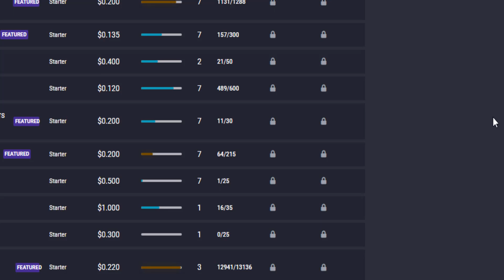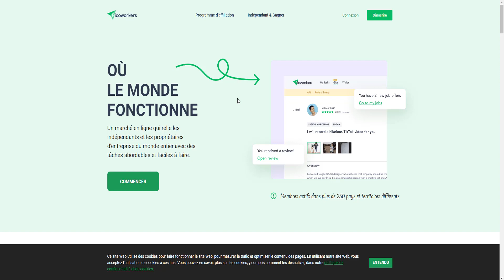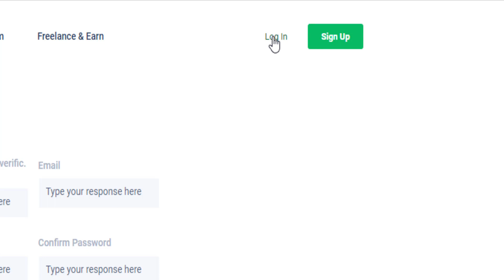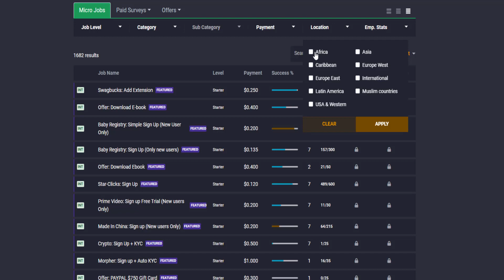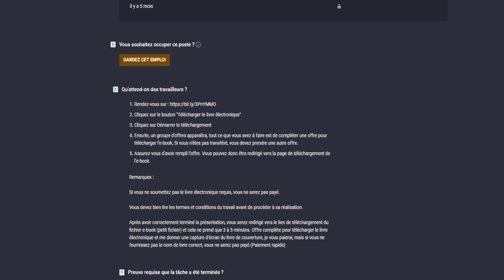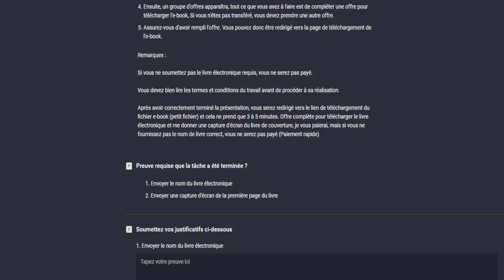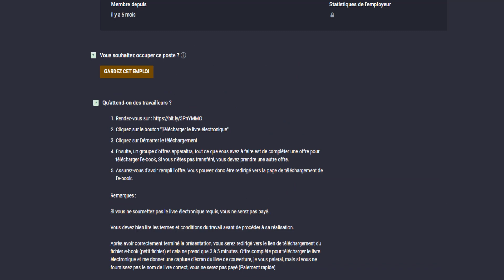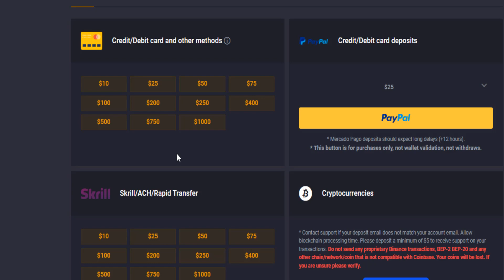Comment Gagner De l'Argent Sur Internet Avec Des Micro Tâches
Dans cette vidéo, je vous montre Comment Gagner De l'Argent Sur Internet Avec Des Micro Tâches